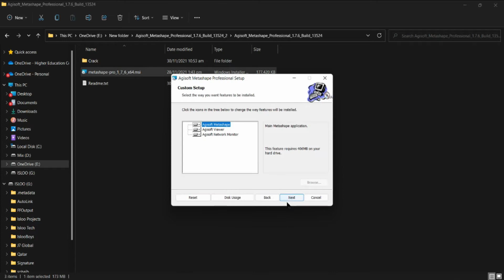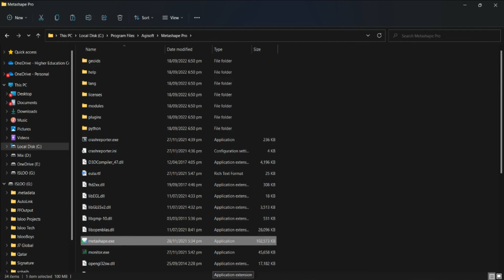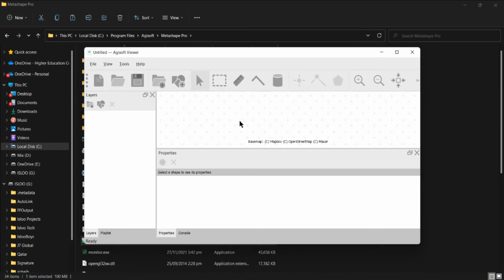How to install Agisoft Metashape